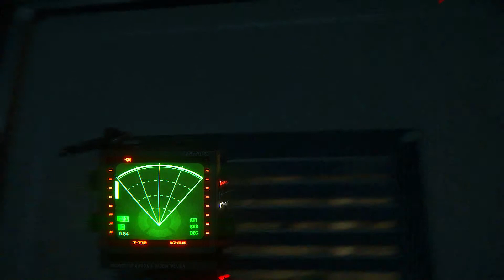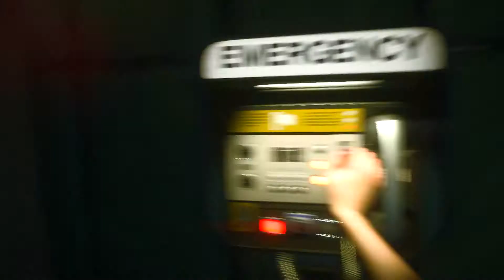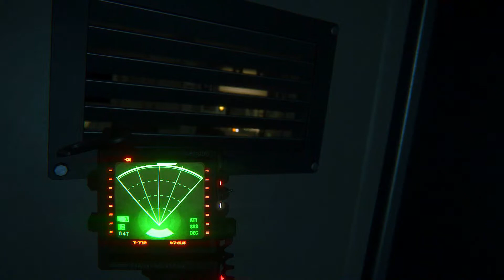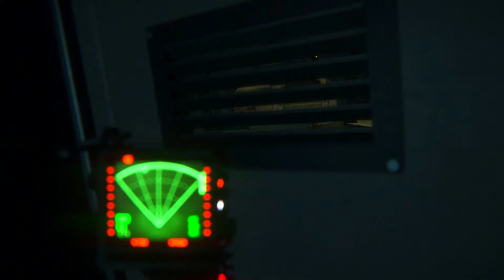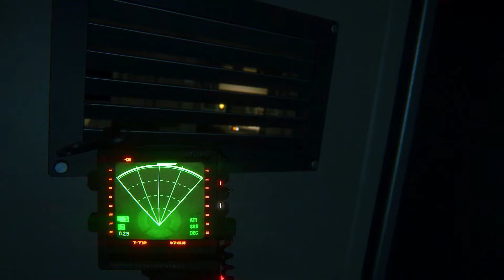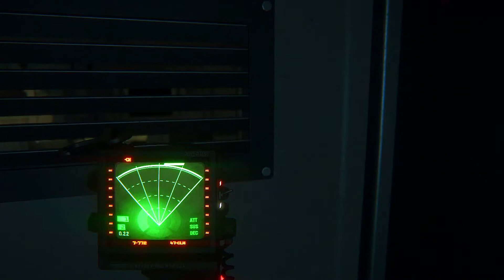Phobos Plays: Alien Isolation (Part 14)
Oh, Alien, you so crazy.

But we're still making progress.

Please note this is an unofficial video and is not endorsed by SEGA or the Creative Assembly in any way.